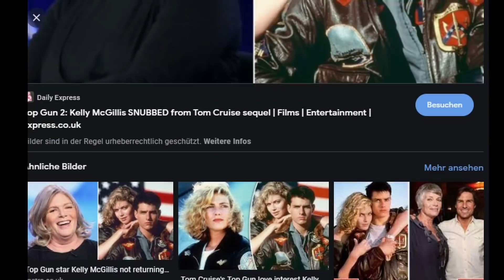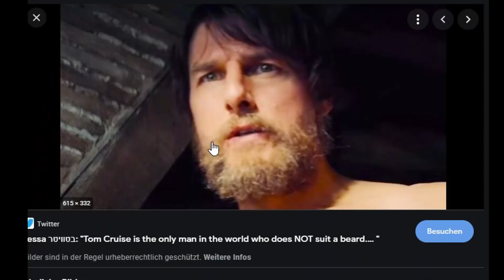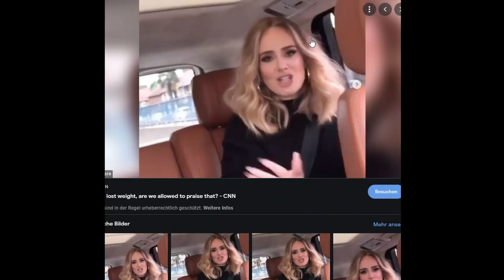Genüssliches Looksmaxing Teil 2